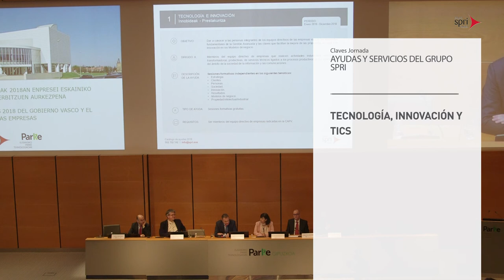Presentación de Ayudas y Servicios 2018 - Tecnologia e Innovación - Aitor Cobanera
🔴Atención🔴: Estas ayudas pertenecen a programas de ediciones anteriores, consulta los programas de ayudas de 2021

También puedes ver las presentaciones de estos programas de ayudas en su edición de 2021 en:

El director de Tecnología e Innovación del Grupo SPRI, Aitor Cobanera, presentó las ayudas dirigidas a Tecnología, innovación y TICs en las Jornadas de Presentación de Ayudas y Servicios 2018 del Gobierno Vasco y el Grupo SPRI para las empresas.